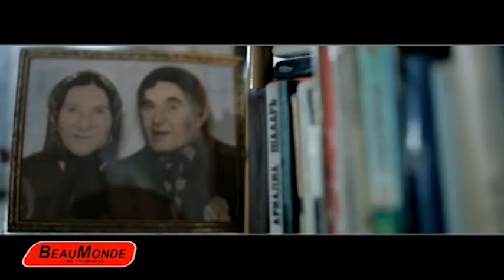Cel mai nou produs video al interpretului Laurențiu Popescu